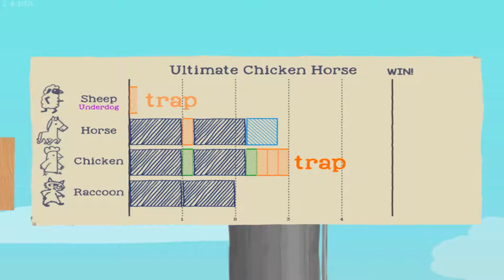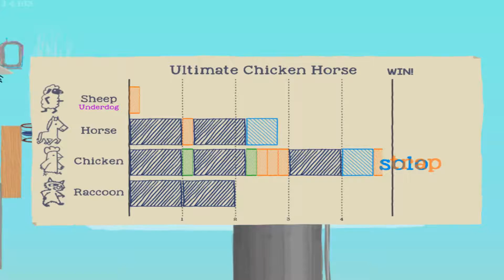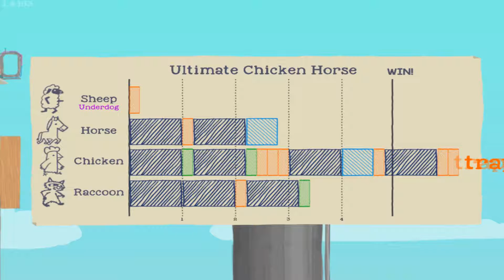Mario Maker? Ultimate Chicken Horse Episode 1: Tavern Tales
We play ultimate chicken horse! This game is kinda like mario maker, and kinda like mega man x. It's weird but it's really fun!